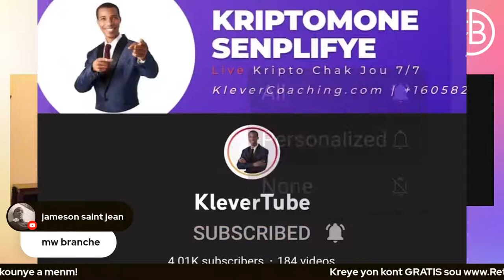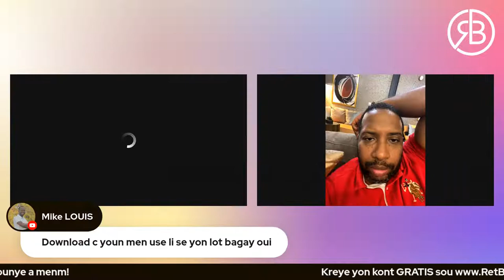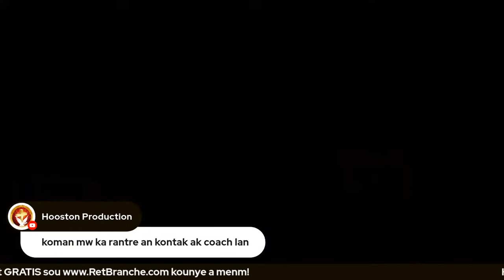Trading Masters: KISA W DWE FÈ POU FÈ KÒB NAN TRADE FOREX?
Trading Strategies in Bear Market Part 1
Live Trading nan tounen, Branche Branche.

Pa bliye Aksede ak kou Trading sou RetBranche Academy
aksede a 60  + kou pou sèlman $49/mwa.

1. Fè Lajan San Fòse

2. MetaMask ak DeFi Senplifye

Clubhouse 2022

1. KOU KRIPTO

Exchanges

7*Instagram : KleverCoaching

Fè m Bwè Yon Malta:
TWw1fmxkiePM7xJoEqXpTuYZ8Tuh7ydmRG

VET: Vechain
0x5F8a726075eA20cA3894FC292127d411D9f966ef

3 Comments